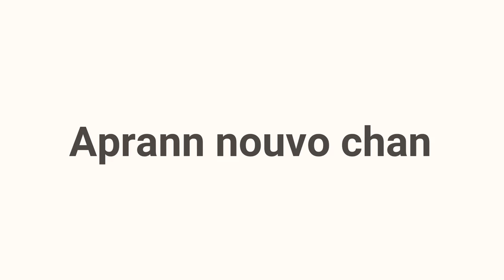Conseils pour améliorer nos cultes communautaires.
MARr